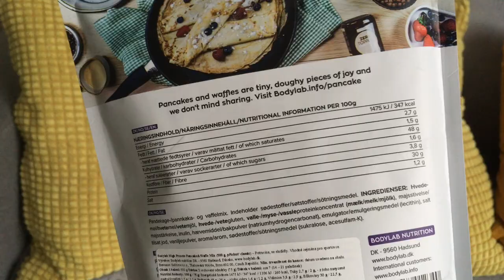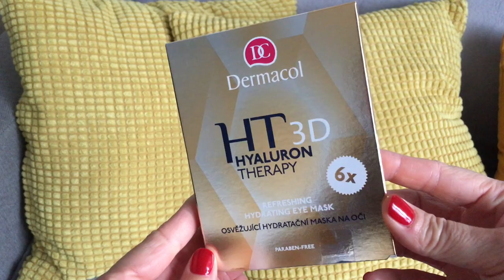MOJI OBLÍBENCI / Září 2019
Vítejte na mém kanálu!
V tomto videu se s Vámi podělím o mé objevy a tipy, které jsem vybrala za měsíc září a mohli by Vám posloužit jako inspirace.

*Kořenící přípravek  - Kernel Season's Popcorn Seasoning
*Směs na lívance - Bodylab High Protein Pancake (& Waffle) Mix
*LILLHULT Kabel USB s portem Lightning
*Dermacol HT 3D - osvěžující hydratační maska na oči
*LANEIGE Lip Sleeping Mask
*Sako H&M
*Černá kožená bunda KARA

Video můžete podpořit lajkem a pokud nechcete zmeškat další videa, tak odebírejte můj kanál. Pokud na mě máte dotazy nebo nápady na videa, napište mi je prosím do komentáře :)

Hudba:
team by till @tillbeats